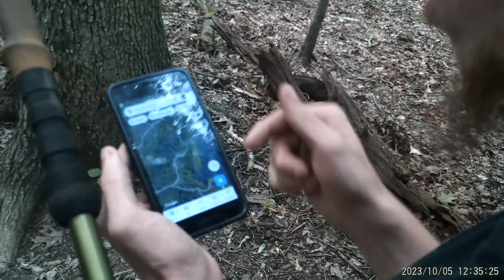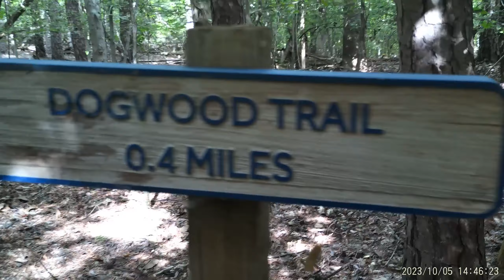In the deep woods with wolf and Hound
So we decided that we wanted to do a different video one that we haven't done in a while. We've had countless paranormal investigations and so we needed a break and what better way to take a break then to spend time in our natural environment which is the deep woods.. we followed a great trail and we found a place to go deep into the woods. Were we sat on a log and had a conversation and a good time.. as we sat there our hearts were heavy and our thoughts were with a great friend of ours.. we also encountered a deer who had no fear of us and I was able to walk within 3 ft of this animal... We wrapped up our adventure with getting back on the trail and heading back to the parking lot where our truck was.. as usual thank you for watching a wolf and Hound production..